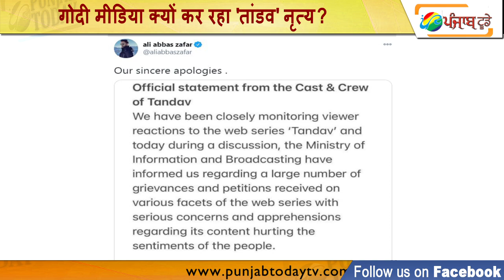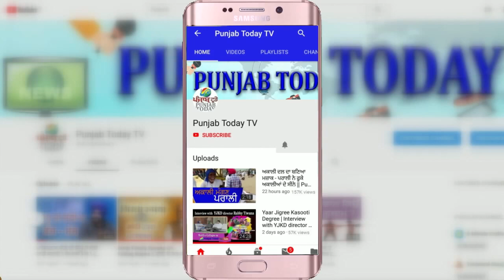गोदी मीडिया क्यों कर रहा 'तांडव' नृत्य? Godi Media | Tandav | Saif Ali Khan